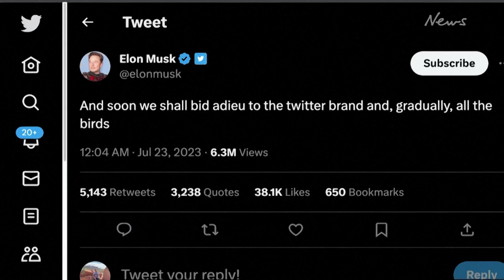Elon Musk says Twitter to change logo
Elon Musk said on Sunday he was looking to change Twitter's logo, tweeting: "And soon we shall bid adieu to the twitter brand and, gradually, all the birds." Edward Baran has more.